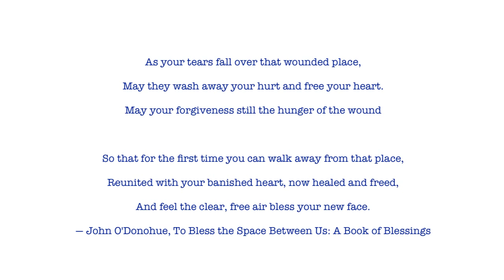Time-lapse of "Elders" Mixed Media Painting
A piece of art I have been working on for a bit...meaningful to me...supplies list at the end. And posted below as well:
Supplies List
Fluid acrylics
Liquitex Matte Medium
Scrap papers
Canvas sheets, ripped
text pages
pattern pieces
washi tape
Stencils, various
Catalyst painting tools
Liquitex Light Modeling Paste
Golden Acrylic Glaze
Dr. Martin's India Inks
Prismacolor Watercolor Pencils
Stabilo pencils, white and graphite
Pentel Aqua brush
Gelatos
Printer paper
scissors
Black Montana Acrylic Paint Marker